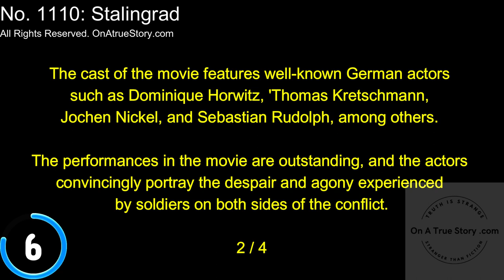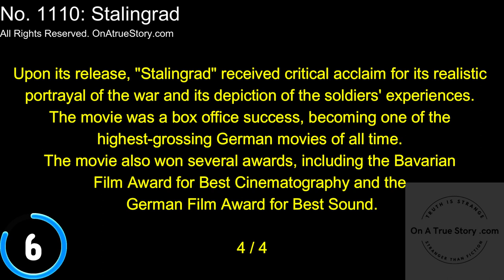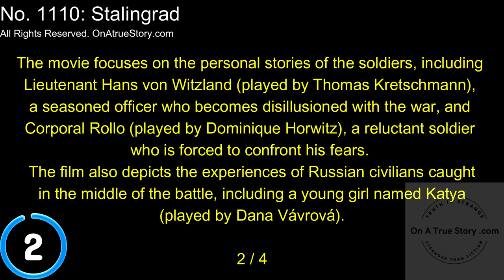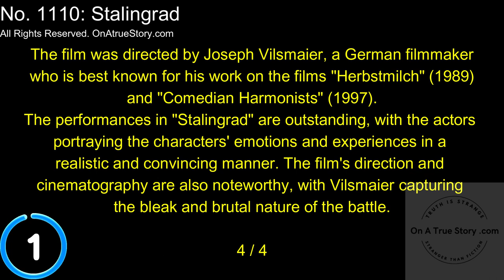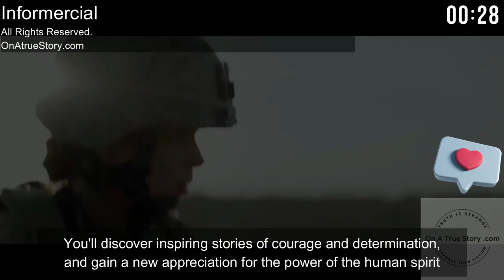Stalingrad (1993). No. 1110: onAtrueStory.com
The 1993 German film "Stalingrad" is a powerful and emotionally charged portrayal of the Battle of Stalingrad, one of the most significant battles of World War II. The film is an adaptation of the 1959 German movie "Hunde wollt ihr ewig leben" or "Dogs, do you want to live forever," written by author Frits Wöss (pseudonym for Friedrich Wiess), who served in the German army during World War II, including in the Battle of Stalingrad where he became a prisoner of war.

At the age of 18, Friedrich Weiss joined the German Wehrmacht as a flag officer after the annexation of Austria. He participated in the capture of Dunkirk and the occupation of Normandy as a front-line officer. During the invasion of the Soviet Union, he was a member of the Army Group North. In December 1941, he was wounded in combat south of Lake Ladoga at Wolchowstroj while already serving as a battery leader.
After returning to the Eastern Front following a hospital stay, he served as a liaison officer for the 20th Romanian Division in Narriman, south of Stalingrad, before the start of the Russian offensive. Weiss survived the Battle of Stalingrad but was taken prisoner by the Soviets on January 29, 1943.

He returned home in 1948 and enrolled at the University of Vienna, where he earned a doctorate in law. Weiss became a civil servant in the Vienna City School Council in 1951. He first self-published the first volume of his trilogy, "Hunde, wollt ihr ewig leben" in the fall of 1957. The Paul Zsolnay Verlag acquired the publishing rights and published the entire trilogy until 1964. The book titles gained worldwide fame due to the film adaptation and broad polemics in the German-speaking world, which were also fostered by Weiss's advocacy for direct participation of the people in state policy-making.

This movie is directed by Joseph Vilsmaier, draws on Frits Wöss experiences and the accounts of other veterans to create an authentic portrayal of the battle. The film stars Dominique Horwitz, Thomas Kretschmann, Jochen Nickel, and Sebastian Rudolph as a group of German soldiers who are sent to Stalingrad to fight for control of the city.

The cast of "Stalingrad" delivers outstanding performances, portraying the soldiers as human beings caught up in a terrible situation, trying to survive against overwhelming odds. The film's cinematography, done by Fabio Zamarion, is stunning, capturing the harsh beauty of the city and the bleakness of the soldiers' situation. The score, composed by Norbert Jürgen Schneider, is also outstanding, providing a haunting and emotional backdrop to the action on screen.

The battle for Stalingrad was characterized by brutal urban warfare, with both sides fighting fiercely for control of the city. The German army faced many challenges, including harsh winter conditions, shortages of supplies, and constant Soviet attacks. The Soviet Union, meanwhile, had the advantage of controlling the skies, with their air force bombing the German army and cutting off their supply lines. The battle was also marked by significant casualties on both sides, with estimates suggesting that over two million people died during the battle, including civilians caught in the crossfire.

The film does an excellent job of portraying the grim conditions of the city, with buildings reduced to rubble, and the constant threat of sniper fire and bombings. The soldiers struggle to survive in this hostile environment, and the tension between them grows as they face mounting losses. The movie's combat scenes are intense and realistic, with no attempt to glamorize the violence or heroism of war. The film also touches on the issue of war crimes, as the soldiers face moral dilemmas and ethical questions in their efforts to survive.

Upon its release, "Stalingrad" received critical acclaim and was well-received by audiences. It won a number of awards, including the Bavarian Film Award for Best Cinematography, the German Film Award for Best Production Design, and the Golden Screen award for outstanding box office performance.

Despite its grim subject matter, "Stalingrad" is a beautifully shot film that offers a poignant reminder of the human cost of war. The movie's depiction of the Battle of Stalingrad is a testament to the bravery and sacrifice of those who fought in it, and a warning about the devastating consequences of conflict. The movie remains a significant work of art that captures the essence of the battle and its impact on the war.